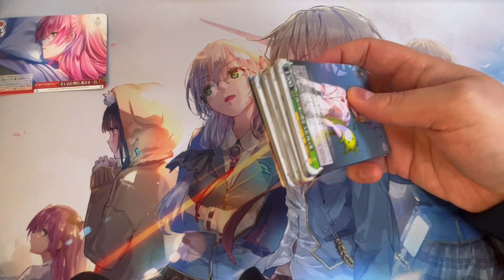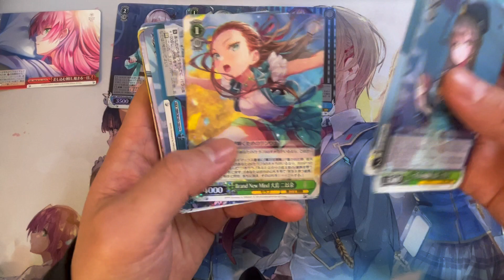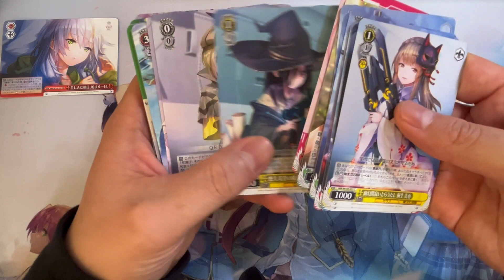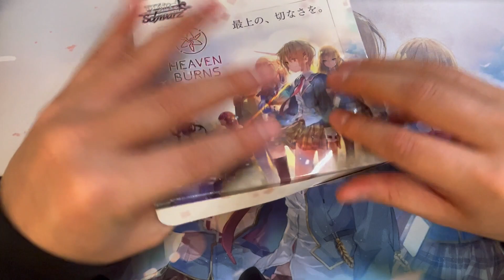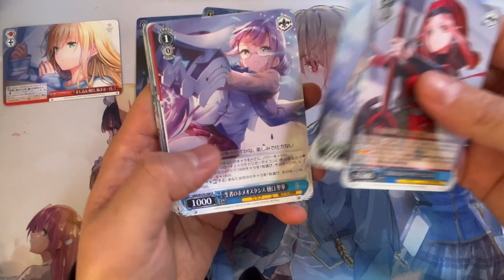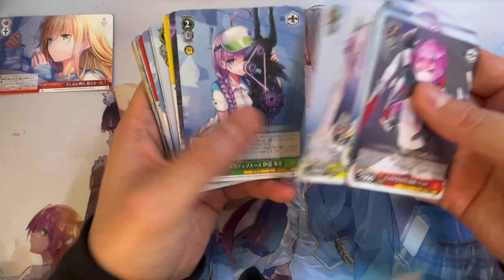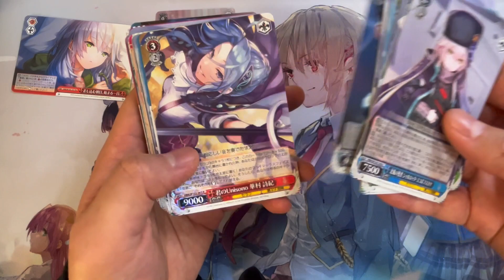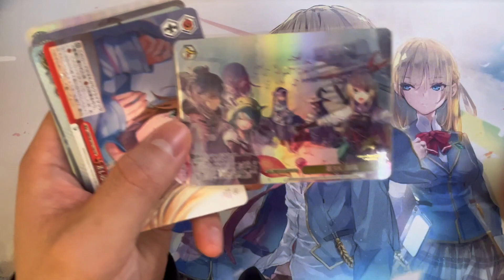【ヘブバン】サインカードが47種。ヴァイス10BOX開封・前編【ヴァイスシュヴァルツ】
タイトル：ヘブンバーンズレッド
ジャンル：RPG
プラットフォーム：iOS/Android
リリース：2022年2月10日
クリエイター：
‹企画・制作›
　Wright Flyer Studios × Key
‹原案・メインシナリオ ›
　麻枝 准
‹キャラクターデザイン／メインビジュアル›
　ゆーげん
‹キャラクター原案›
　Na-Ga／ふむゆん／まろやか／ゆーげん
‹音楽プロデュース›
　麻枝 准
‹主題歌／劇中歌›